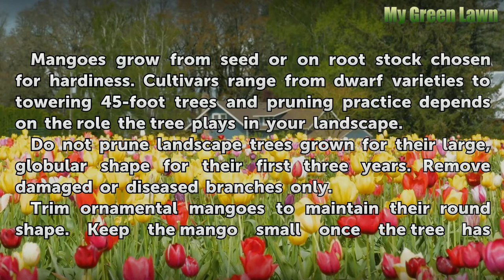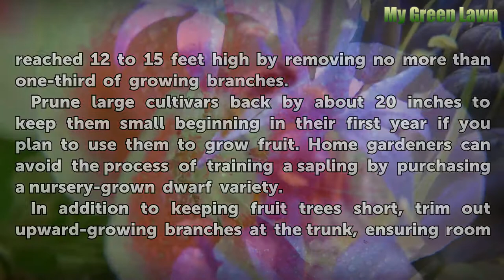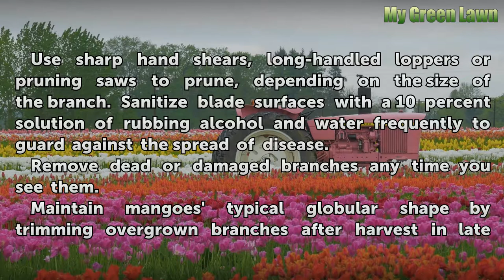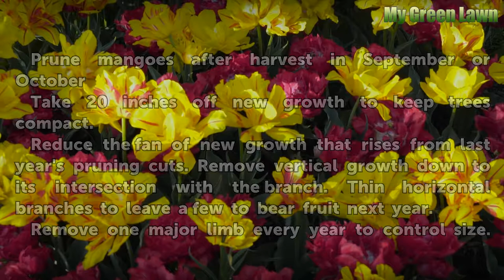How to Prune a Mango Tree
Mango trees require little special pruning. Occasional shaping and removal of damaged branches keeps trees strong. Renewal pruning reinvigorates old trees.

Table of contents How to Prune a Mango Tree
Managing the Mango 00:44
Warning  02:00
General Mango Pruning Tips 02:20
Mango-Specific Pruning 03:17